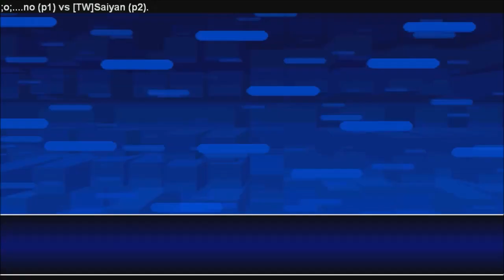[HD] - Fightcade - The King Of Fighters 2002 - ;O;....No(JPN) Vs [TW]Saiyan(TW)